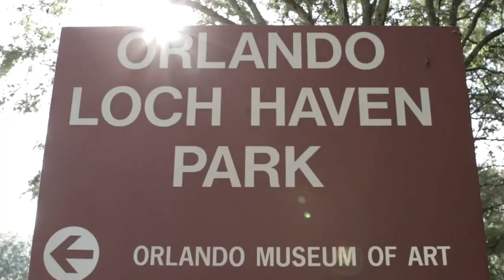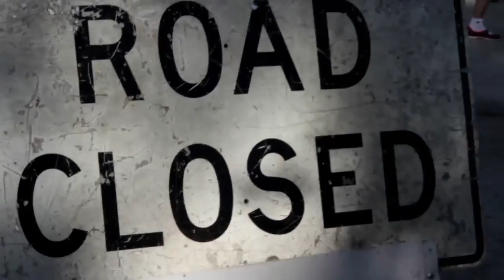Drone video Heartwalk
This Heart walk video footage was taken by a Royall Advertising drone. Looking for great video of your event? Royall Advertising can give you a sky view with Aerial Drone Videography. Royall Advertising gets the video shots you want. When your event budget can't afford a full fledged fly over, but you need great video footage, Royall Advertising has what you're looking for. The Royall Advertising drone 8 blade helicopter can also fly lower and closer than traditional full size helicopters, getting all angles from the air, so you can acheive that amazing video you need.